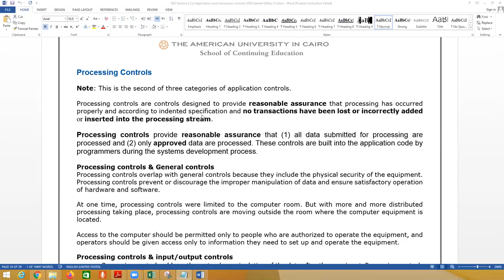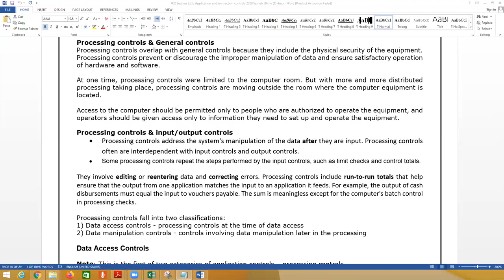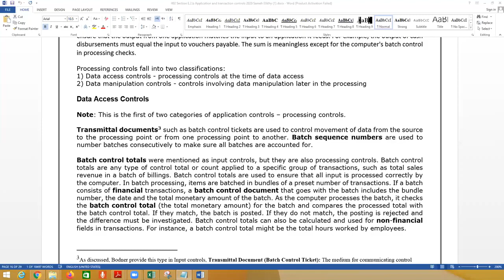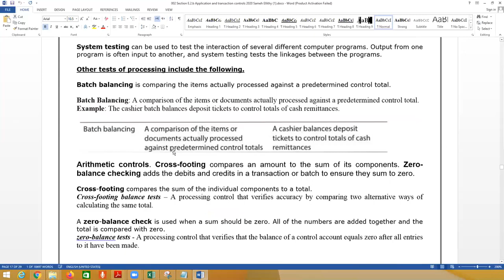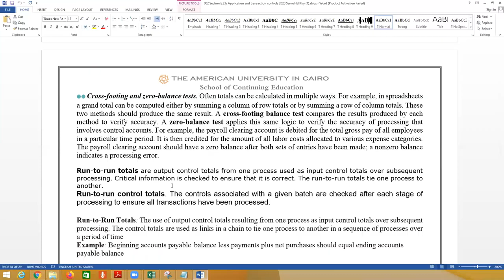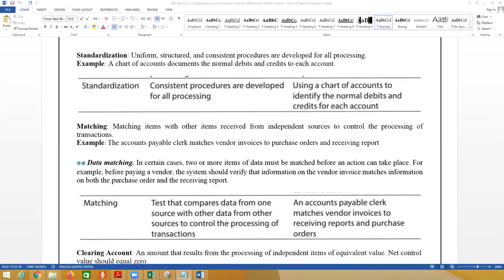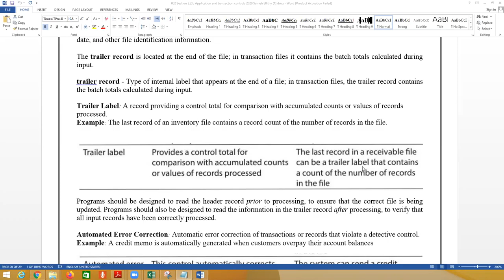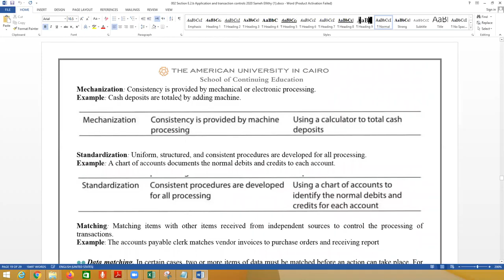Section E 2 Systems controls Lec 13